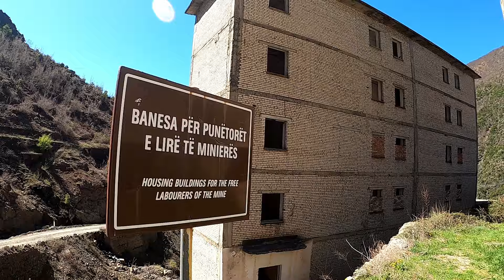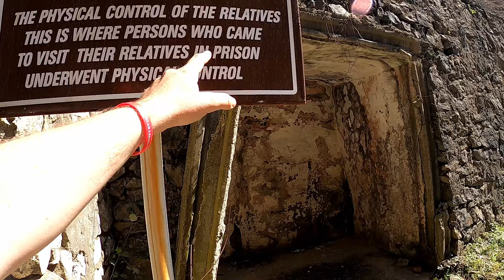Discovering Albania’s Worst Communist Prison 🇦🇱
Whilst exploring Northern Albania, we ran across the remains of Albania's worst communist era gulag, Spaç prison. It is hidden deep in the country on an isolated dirt road. During communist times many political prisoners were sent there to do hard labour. Many were tortured or even murdered. It is truly a horrifying place...What we found in there shocked me.